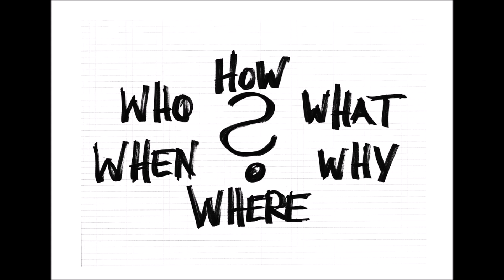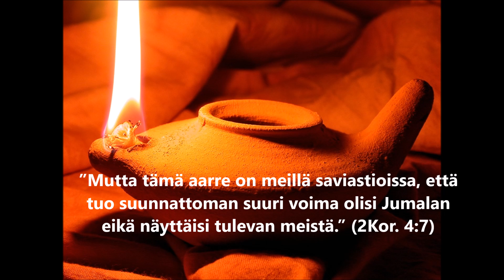Mitä on kristinusko 257. / Kristityn kasvu 7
Mitä tarkoittaa Pyhällä Hengellä täyttyminen? Tämä on kysymys, jota useimmat kristityt joutuvat miettimään jossakin elämäänsä vaiheessa.